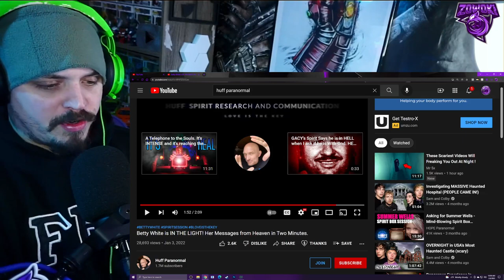Huff Paranormal - Betty White is IN THE LIGHT! Her Messages from Heaven | REACTION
As requested by many viewers on my channel have asked If I could react to Huff Paranormal's video of Betty Whites spirit box session since we just watched Hope Paranormal's video of Betty White and it was very touching and emotion! People wanted more of Betty White as a finally goodbye to that amazing woman!

USE CODE: Zowoki
Top 15 Most Convincing Bigfoot Or Sasquatch Sightings Caught on Tape | REACTION

Video title 1 - *NEW* Funko Pops coming soon! Venom & Neo Vinyl Soda Figure + TONS MORE! | Preview & Preorder NOW!
Video title 3 - Am I MrBeast Twin or Doppelganger!?!?! Many say so, but you be the judge!